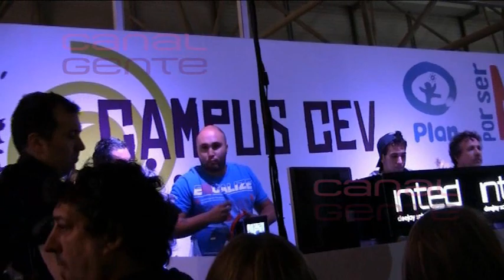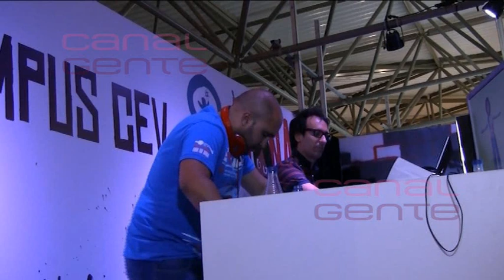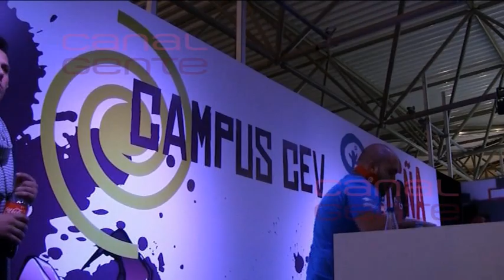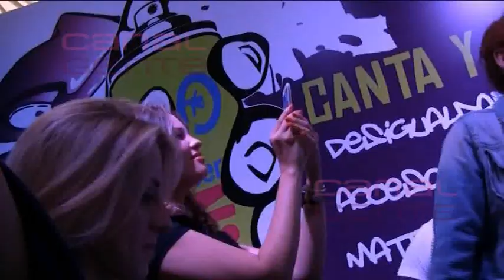Kiko Rivera pincha en Rock in Rio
Bajo la atenta mirada de su chica, Jessica Bueno embarazadísima y de su prima Anabel Pantoja